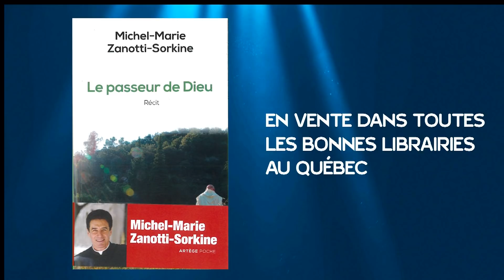La Victoire de l'Amour - Mercredi 11 août 2021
- Collaborateurs : Geneviève Côté, Père Michel Marie